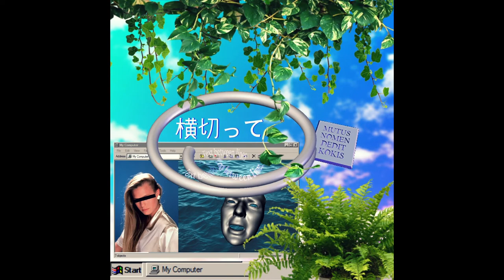Zadig The Jasp - ANALOG COMPUTER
Artist: Zadig The Jasp
Album: FORECASTS weather channel 1992